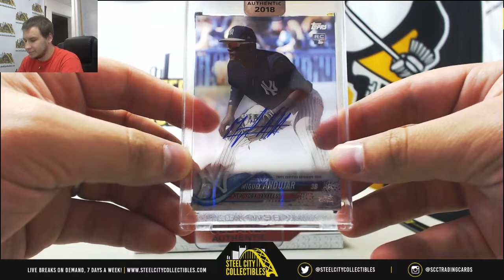Chris-(1) 2018 Topps Clearly Authentic BB Live Break